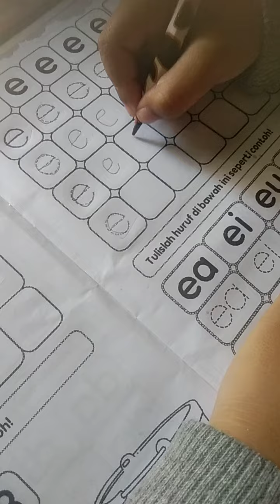Menulis huruf E